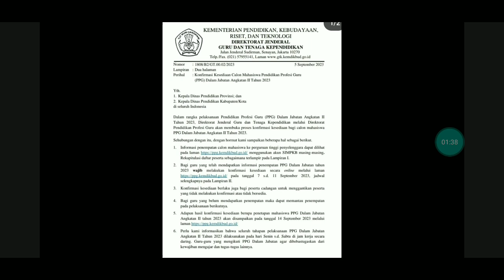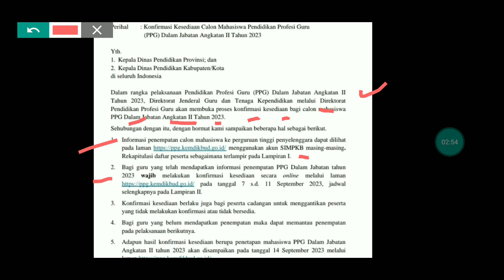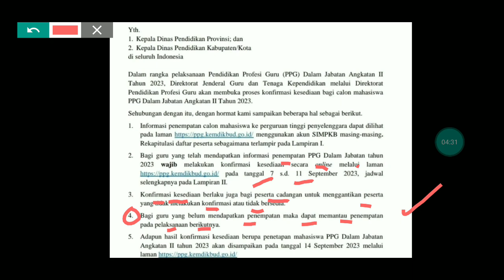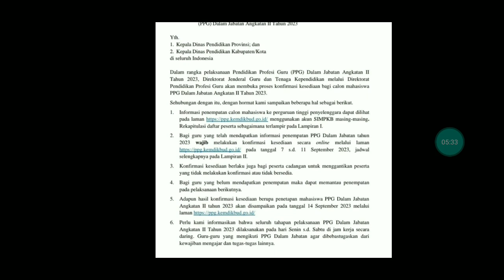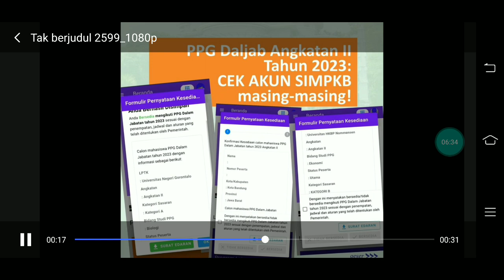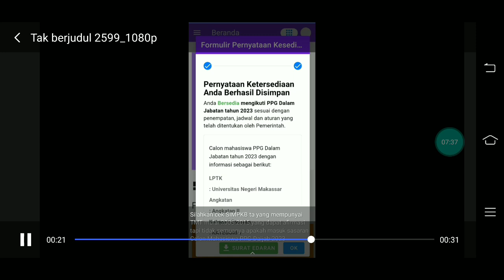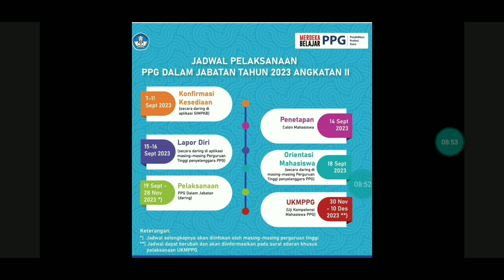DAFTAR GURU TERPANGGIL & TIDAK TERPANGGIL PPG DALJAB 2023 !! CEK PENJELASAN LENGKAPNYA CEK SIM PKB